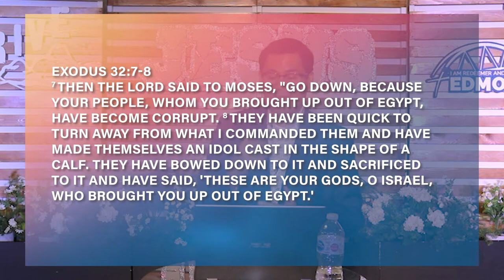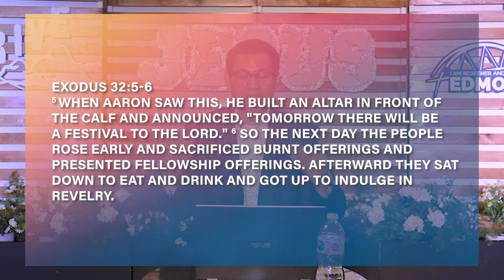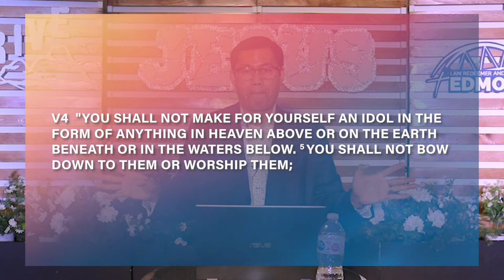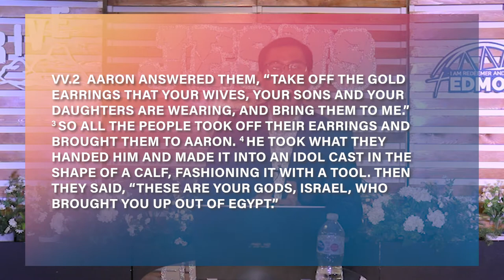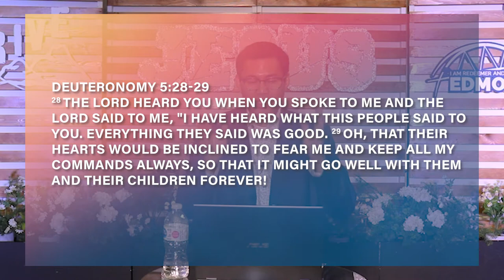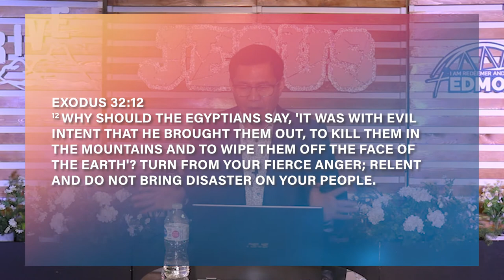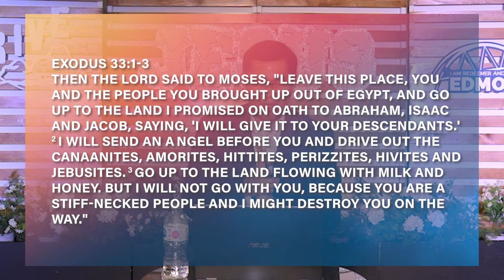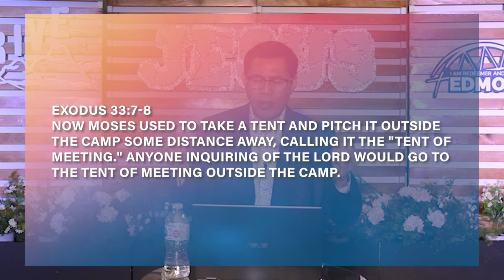GOD AT THE CENTER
GOD AT THE CENTER | Ptr. Rey Salazar
IRM Ministries Edmonton